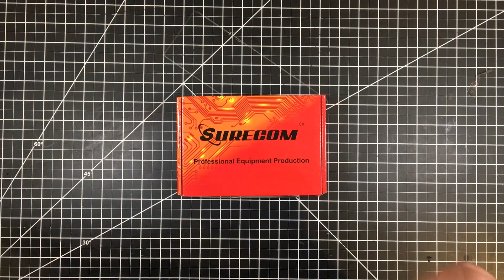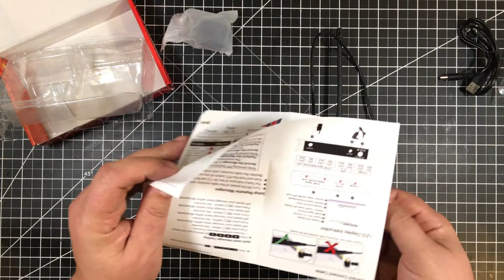SureCom SR112 - Why in the world did I buy this!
In this episode, we are going to ramble about why in the world did I buy this SureCom SR-112 Simplex Repeater (see more   DId I lose my mind or was this a good buy, well I am going to share to share with what I was thinking!

Description & Specs:

The SR-112 is a multi-function voice recorder device that connects to virtually any handheld, base, or mobile radio. It features exceptional voice recording quality and higher capacity than any other comparable device on the market.
The SR-112 s voice mail function operates like a telephone answering machine, allowing users to record messages for later retrieval. Up to 3 incoming messages can be recorded, total recording message up to 180sec
A simplex repeater records incoming transmissions and re-transmits them on the same frequency. This has the effect of doubling the time required to transmit a message, while a traditional repeater typically costs thousands of dollars and might be semi-portable at best.
A simplex repeater can be set up with a single handheld radio and operated from batteries. This makes it perfect for disaster response, home or campground use, and any place where radio range needs to be extended but the cost and complexity of a traditional repeater can’t be justified.Auto message send system 15/30/45 minutes setting
3 of message box for record - Auto Message send out at 15/30/45mins -Up to 180 seconds total recording time -DTMF remote control for all functions

Be sure to check out for more information on this and other projects!